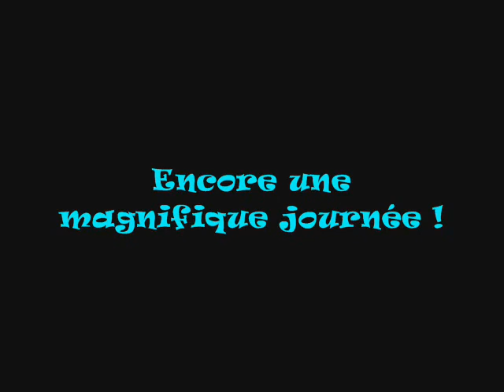NDA DEFILE HALLENNES 2010